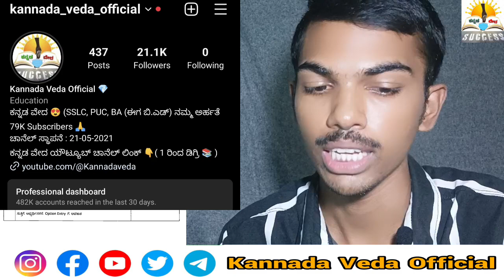B.Ed 2023-24 Online Application Last Date,Eligible List, Verification, Admission Process Timetable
B.Ed 2023-24 Online Application Last Date Extended | B.Ed Eligible List, Verification Timetable 2023

Kannada Veda Official Telegram Channels Links :
(1 to 9th, SSLC, PUC, Degree Students Link ):